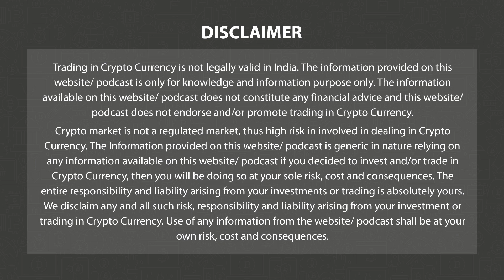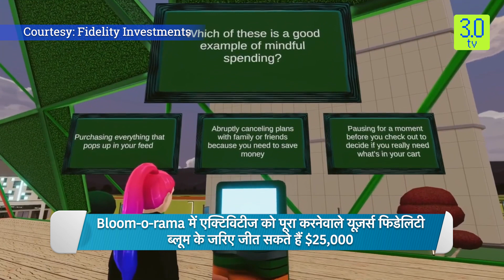Fidelity Expands its Financial Literacy Experience in the Metaverse | Tip of the Cryptoberg | 3.0 TV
Fidelity International has launched a metaverse experience in virtual world Decentraland to encourage financial literacy and investing.

3.0 TV is a news channel which gives you the latest news on blockchain and cryptocurrency on a daily basis which include Bitcoin (BTC), Ethereum, LUNA, UST, DogeCoin, etc. We also give information related to NFTs, Metaverse, crypto scams and other educational information.